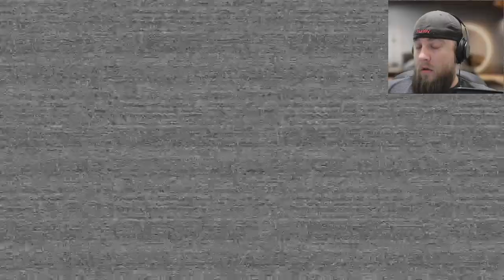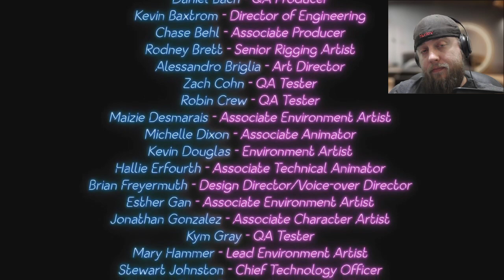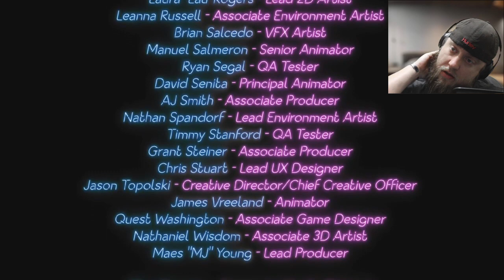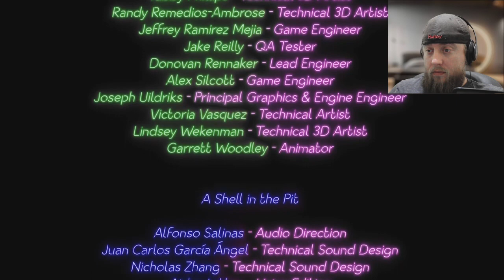WTH GREGORY... | Five Nights at Freddy's: Security Breach: Ruin Ep 8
The long awaited DLC for Security Breach is here and we are diving into the madness that encompasses it. Join me on what is hopefully a terrifying journey.

These videos were taken from streams I did on YouTube.

Outro Song created by "Teknoaxe". It's called "Back to the Grime" and you can listen to it

This video may contain content and/or language not suitable for all ages.